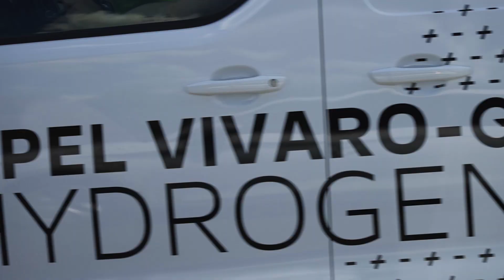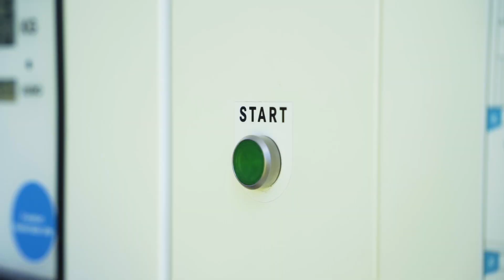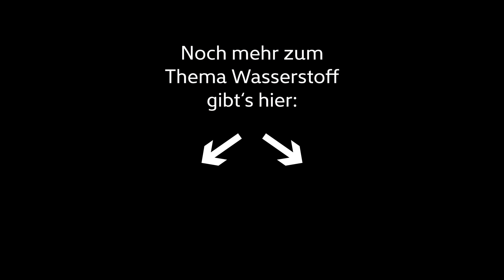Manchmal muss man eben etwas transportieren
Elektro-Van ohne Einschränkung beim Laderaumvolumen, mit kurzer Tankzeit, hoher Reichweite und null Emissionen: der neue Opel Vivaro-e Hydrogen.

Wie dieser sich von der batterie-elektrischen Version unterscheidet, verrät Brennstoffzellen-Experte Dr. Lars Peter Thiesen.

Nach der WOCHE DES WASSERSTOFFS NRW und zwei WOCHEN DES WASSERSTOFFS NORD (eine ist Opfer der Pandemie geworden) haben wir jetzt den Süden Deutschlands im Visier.

2022 findet die WOCHE DES WASSERSTOFFS mit Unterstützung der Länder Bayern, Baden-Württemberg, Hessen, Rheinland-Pfalz und dem Saarland statt. Ziel der WDW ist ein niedrigschwelliges, kostenfreies Angebot vor allem für die breite Öffentlichkeit, um den für den Transferprozess so notwendigen Diskurs zum Thema Wasserstoff anzuregen.

Initiatorin der WDW ist die H2 MOBILITY Deutschland.
Unterstützt wird die WDWS2022 durch die fünf Länder sowie den Deutschen Wasserstoff- und Brennstoffzellen-Verband e. V. (DWV), die e-mobil BW, die Energieagentur Rheinland-Pfalz, die ENERGIEregion Nürnberg e.V., das Zentrum Wasserstoff.Bayern (H2.B), die Wasserstoff-Metropolregion Nürnberg hy+, die HyExperts-Modellregion Saarland, die LandesEnergieAgentur Hessen (LEA), die Lotsenstelle für alternative Antriebe, die Metropolregion Rhein-Neckar, die Plattform H2BW, das Wasserstoffbündnis Bayern und die NOW GmbH Nationale Organisation Wasserstoff- und Brennstoffzellentechnologie sowie von den Medienpartnern electrive.net, h2connect.eco Bodensee, H2 News, Hydrogeit Verlag, Hydrogen Moves, HZwei, Mission Hydrogen und der Agentur motum GmbH.

Sie haben Fragen zur WOCHE DES WASSERSTOFFS ?

Initiatorin der WOCHE DES WASSERSTOFFS ist die H2 MOBILITY Deutschland GmbH & Co.KG. Unterstützt wird das Projekt von Ländern, Partnern, Akteuren, Initiativen, Verbänden und vielen engagierten Zukunft-Vorantreibern.

H2 MOBILITY Deutschland schafft die Voraussetzungen für eine saubere, leise und unkomplizierte Wasserstoffmobilität ohne Einschränkungen in den europäischen DACH-Nationen: das Unternehmen baut und betreibt ein öffentliches Wasserstofftankstellennetz, mit dem leichte bis mittlere H2-Nutzfahrzeuge (z.B. Kleintransporter, Busse, Lkw, Müllsammelfahrzeuge), aber auch H2-Pkw ohne Reichweiteneinschränkung und mit kurzen Tankzeiten elektromobil unterwegs sein können. Mit dem Markthochlauf der ersten Brennstoffzellen-Nutzfahrzeuge werden bestehende Wasserstofftankstellen kurzfristig erweitert und neue, größere Tankstellen da errichtet, wo eine steigende Nachfrage zu erwarten ist. Mit H2 MOBILITY SERVICES unterstützt H2 MOBILITY Deutschland auch Dritte bei Planung, Bau und Betrieb von H2-Tankstellen. H2 MOBILITY Deutschland ist Initiatorin der WOCHE DES WASSERSTOFFS.

Gesellschafter sind Air Liquide, Daimler Truck, Hy24, Hyundai, Linde, OMV, Shell und TotalEnergies. BMW, Honda, Tank&Rast Gruppe, Toyota und Volkswagen sowie die NOW GmbH Nationale Organisation Wasserstoff- und Brennstoffzellentechnologie beraten die H2 MOBILITY als assoziierte Partner.
und auf h2.live.

Links H2 MOBILITY Deutschland
Websites: